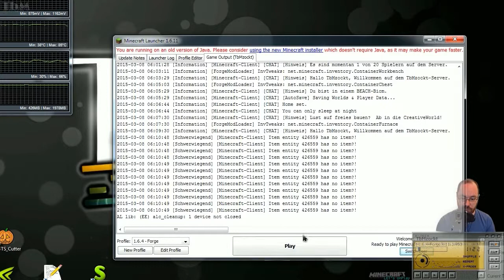Minecraft #286 — Twitch-SlowMode + Flachwitz-Bonus [DE][Cam][Let's Play]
▬▬▬▬▬▬▬▬▬▼▬noch▬mehr..▬▼▬▬▬▬▬▬▬▬▬▬▬
Minecraft kennt mittlerweile jeder, hier geht's darum bunte Bauklötze abzubauen und woanders wieder hinzustellen.  Ich wurde am Anfang dieses LPs von BrokenThumbsTV auf einen exklusiven Server eingeladen um dort im Survival etwas zu erbauen.  Nachdem der Server jedoch vom Netz ging ergriff ich die Chance mein Grundstück auf meinem eigenen Server weiter zu bearbeiten.